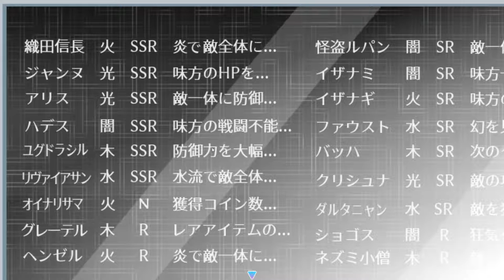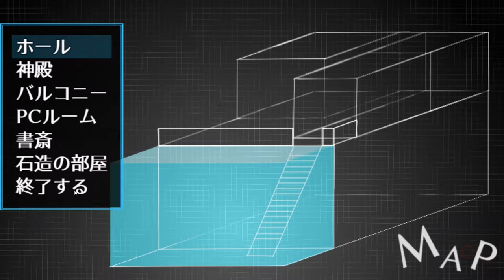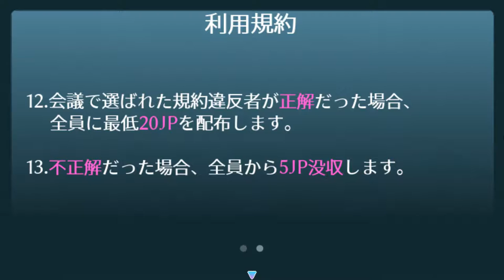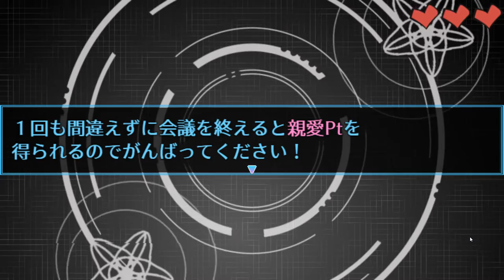宝探し終了！しかし新たに始まるイベント『通報会議』とは！？【サァビス終リョウ -ソーシャル英雄デスゲーム-】実況 Part4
宝探しイベント終了！しかしこれは新たなゲームの開始の合図でもある！！
自分が生き残るために他人を蹴落とすのか！？